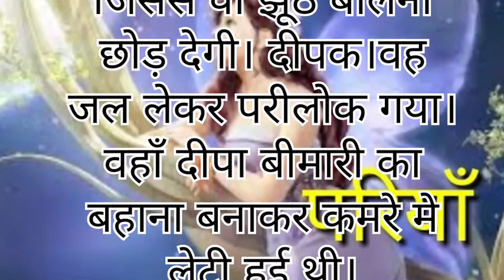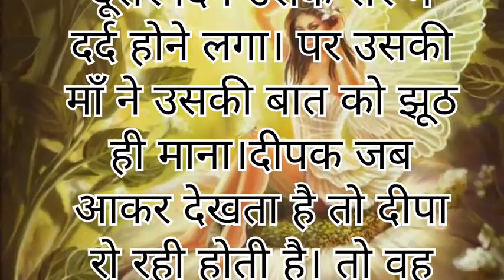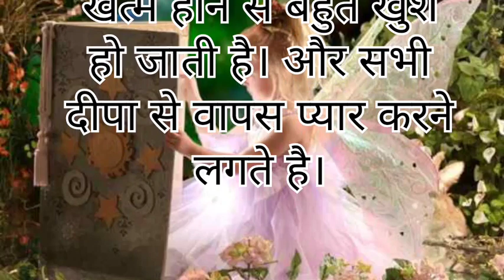झूठी परी | inspiration story | prernadayak kahaniyan | moral story | logic story | inspire story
Hindi logic story
Hindi kahaniyan